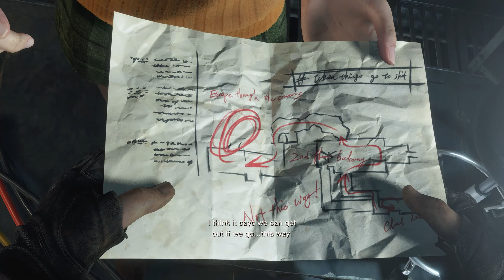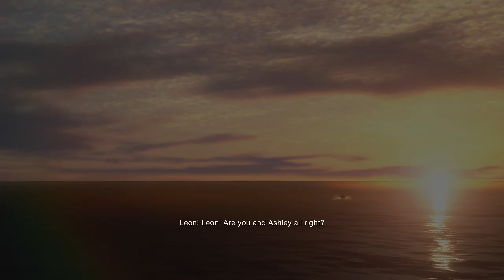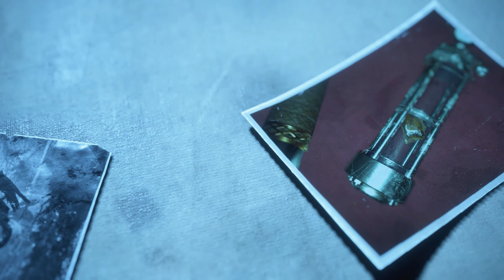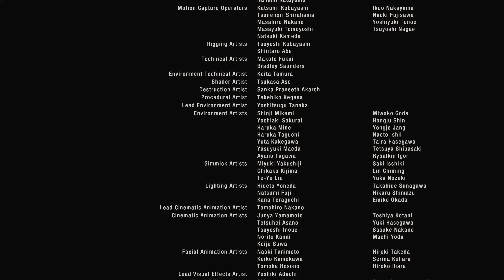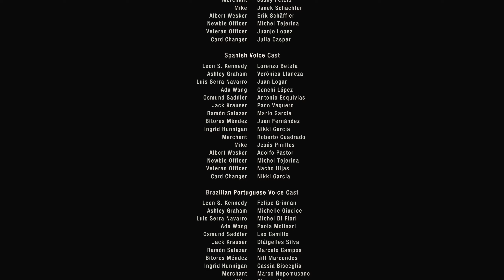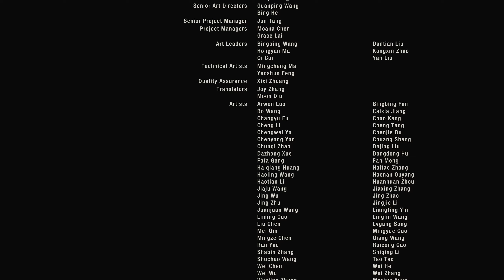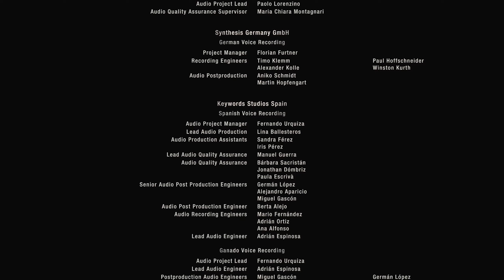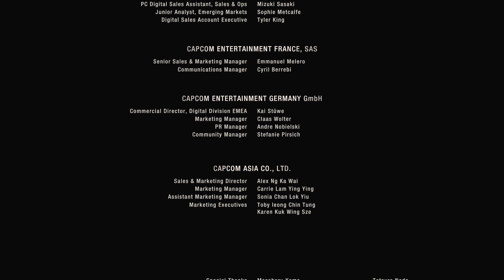Resident Evil 4 Remake Part 22 (End) | PC | Lets Play | Gameplay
Finishing Leon story! Next same story from Ada POV.

►Game Description Info -